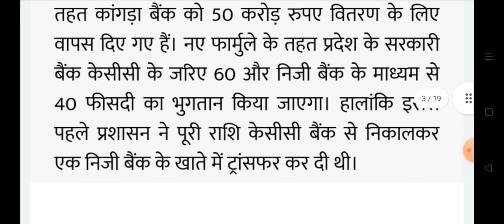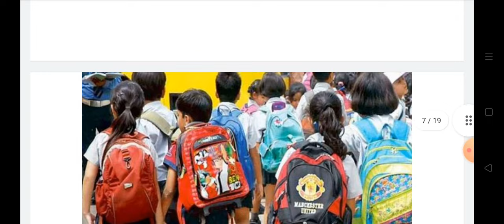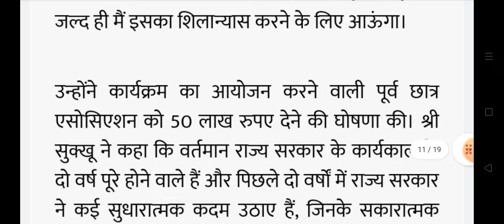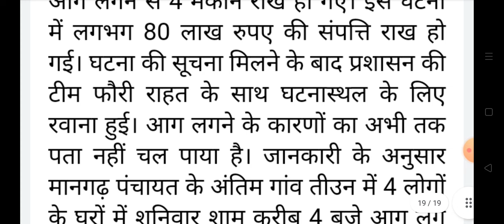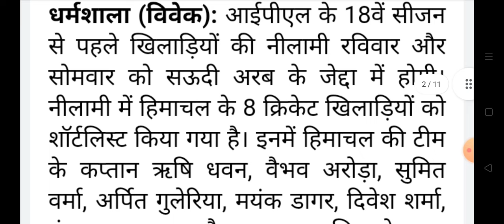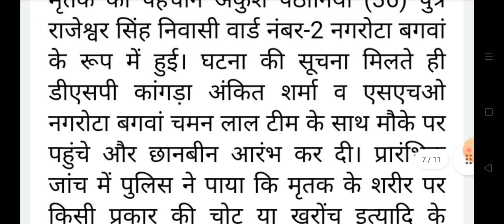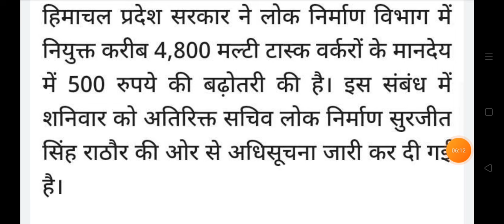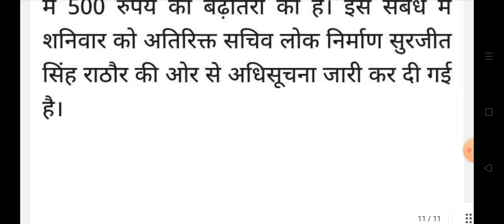Himachal News | आज की ताजा खबरें/ 24 November 2024 | himachalnews | Today News